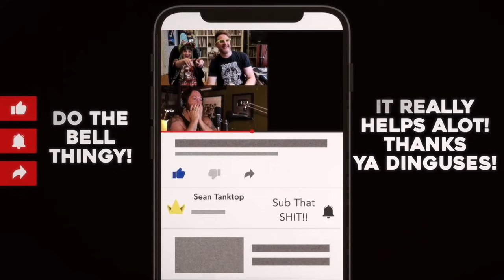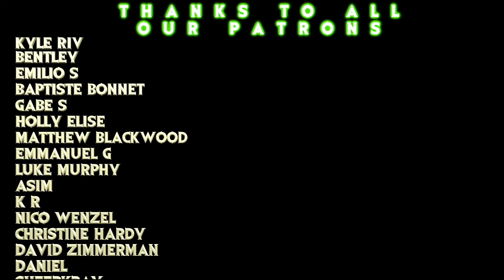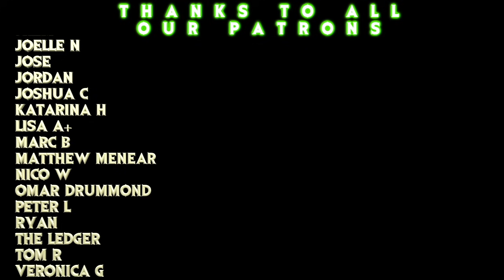ARMIN STEPS THE F*CK UP & PIXIS is the UNCLE IROH of this SHOW!! // Attack on Titan S1E10 REACTION!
Sean Morgan and Dustin check out the STIRRING and FRUSTRATING episode of Attack on Titan, "Response."

TWITCH.TV/SEANTANKTOP
TWITCH.TV/DDRASE
TWITCH.TV/GrandmaFartParty